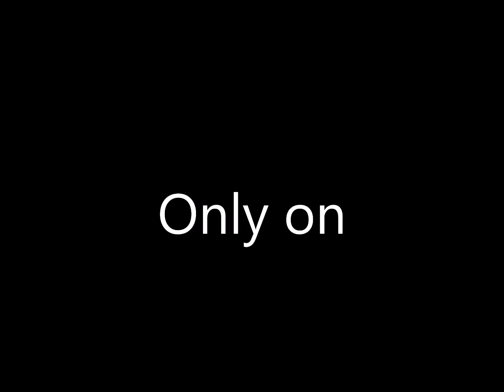Get ready for over loaded entertainment